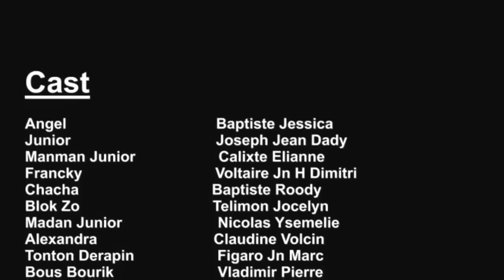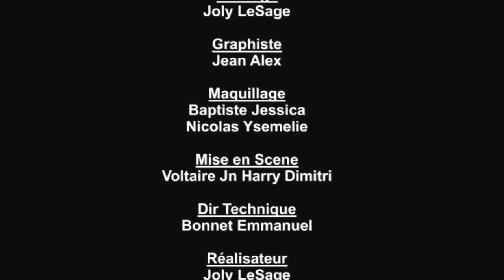ENPOTANS MANMAN / Full movie 🇭🇹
Anpil respè pou Manman SVP.